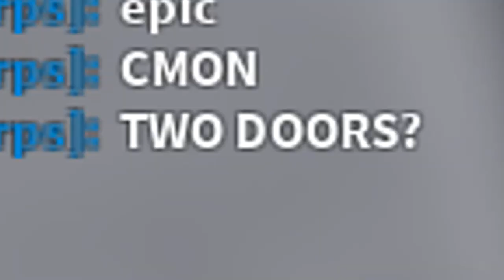Entry Point "Cursed" Gun | F57 Edition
not even cursed lol, more like bad version of it.

by the way, I forgot to equipped Angled Grip on my F57 when I was doing SW runs since I was so exhausted and tired because I was doing all the record​ing at midnight to 1 AM. please for​give me

ignore